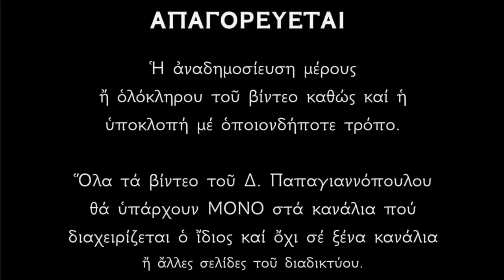☦️ Τα Εγκώμια και ο Επιτάφιος της Παναγίας (Κοίμησις της Θεοτόκου)